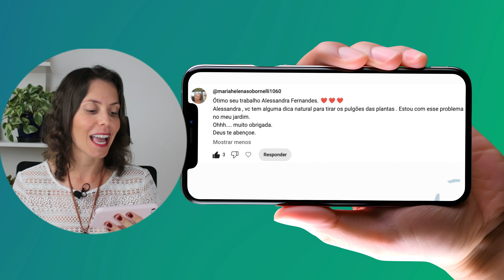Como acabar com pulgão nas plantas | AGRÔNOMA RESPONDE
Esta é uma das perguntas que mais recebo: "Como acabar com pulgão nas plantas?"
Por isso, foi a pergunta escolhida para o primeiro episódio do novo quadro do canal, AGRÔNOMA RESPONDE.

Neste quadro, eu vou responder à dúvida de um espectador do canal. Se você precisa de ajuda com suas plantinhas, não deixe de mandar a sua pergunta nos comentários dos vídeos. Quem sabe sua dúvida não vira o tema do próximo AGRÔNOMA RESPONDE?

Assista ao vídeo de hoje e descubra 3 formas práticas e baratas de acabar com os pulgões nas plantas, usando óleo de neem, detergente neutro e calda de fumo!

Feliz Ano Novo à todos os espectadores do canal! Que 2024 seja um ano próspero e de grandes conquistas!

Alessandra Fernandes é Engenheira Agrônoma, Mestre e Doutora em Fitopatologia e apaixonada pelo mundo agro!